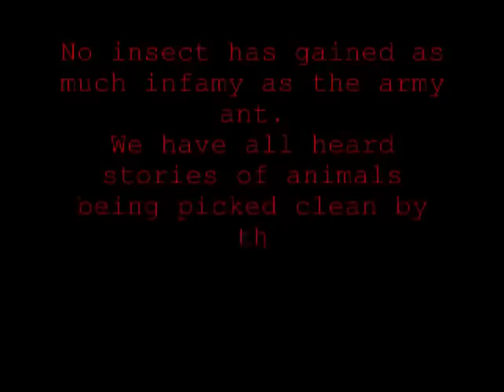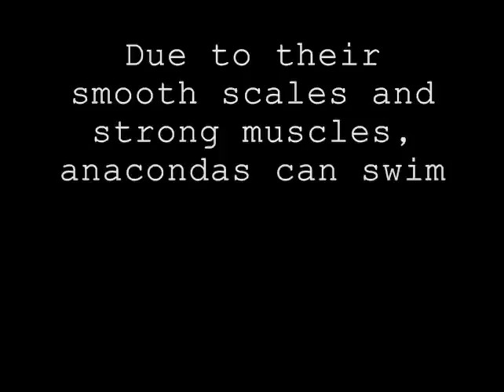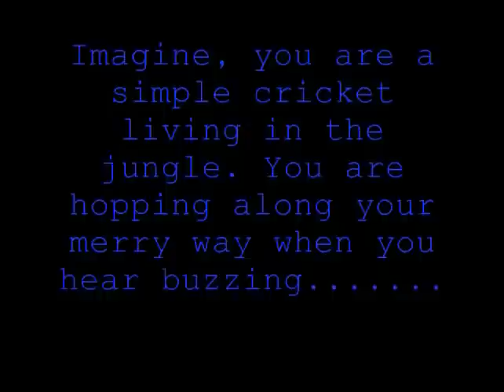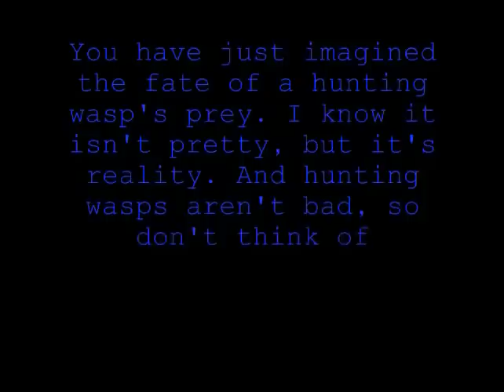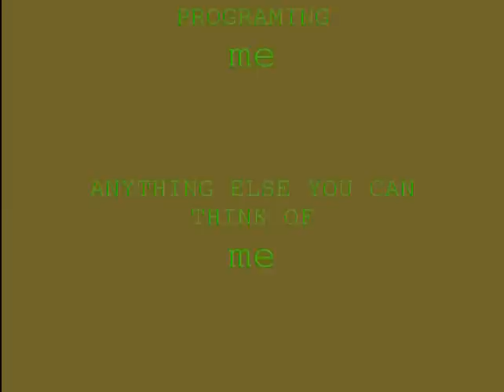Jungle Survival - Inherited Traits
Ethan's science project about inherited traits among jungle animals.